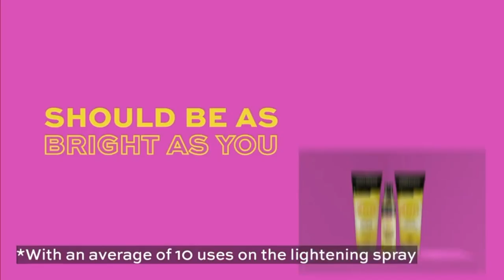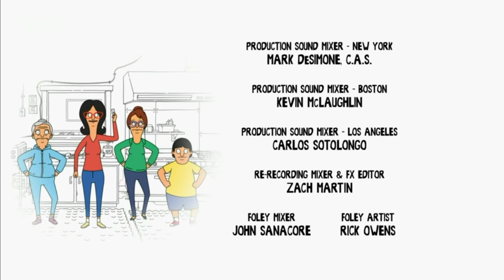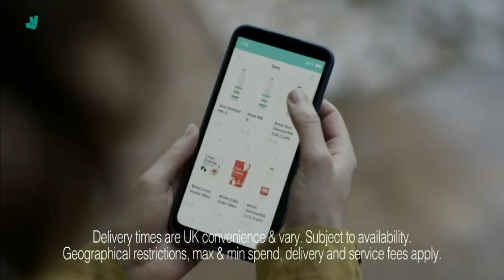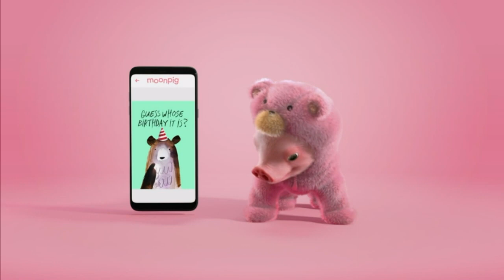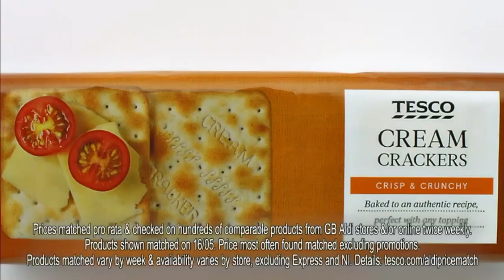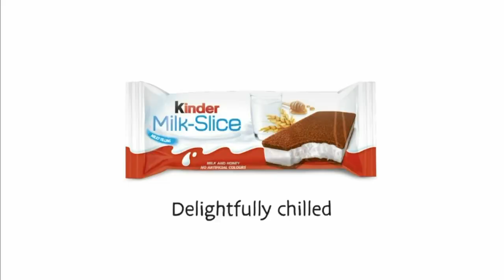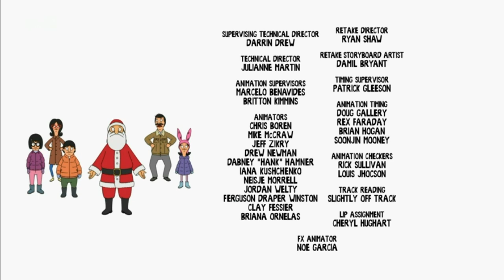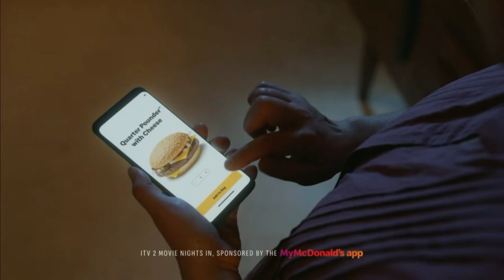ITV2 Continuity & Advert Breaks - Friday 27th May 2022 (Part 2)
This right here is ITV2 continuity during an 8pm airing of my All-Time Most Favourite Episode of Bob's Burgers. This is, of course, the episode Mommy Boy. It took a long while for ITV2 to air this episode, but as they now finally after a long time have the rights to the newer seasons of Bob's Burgers, I can finally get continuity of a TV channel during an airing of this very episode...!

This is really great timing too, as The Bob's Burgers Movie was released on this day as well! Also, on this day 2 years ago, on 27th May 2020, ITV2 had also aired my most favourite episode of Family Guy too! What a great coincidence!

Oh! Speaking of which, there are also adverts for The Bob's Burgers Movie which ITV2 had also shown and is featured in this video, you can find them at 5:55 and 27:27.

I also have ITV2 continuity during my 2nd most favourite episode of Bob's Burgers, which (you guessed it!) is also an episode focusing on Linda and Gene's dynamic!